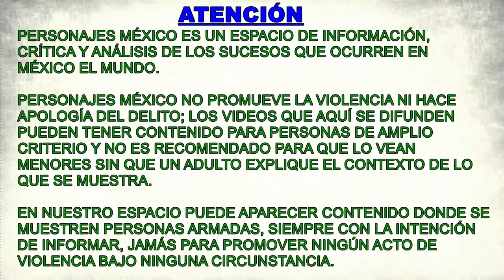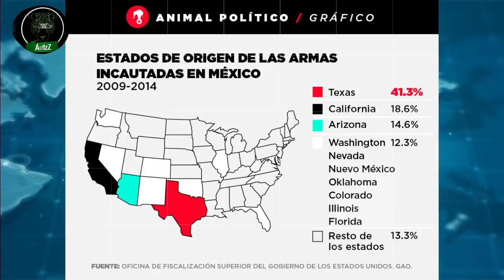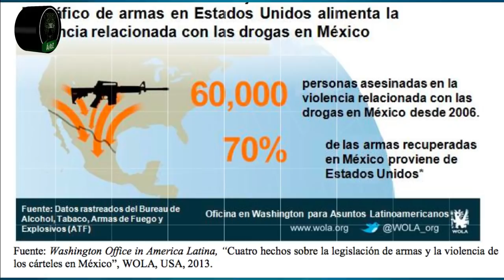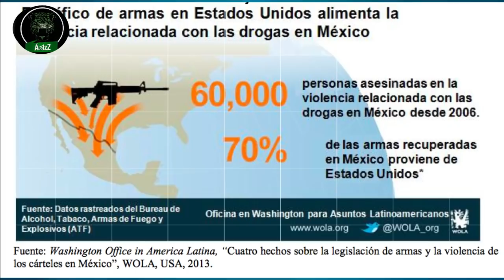70% de las armas usadas en delitos en México, vienen de Estados Unidos; el 40% de Texas